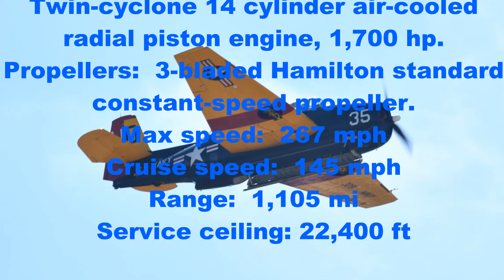Grumman/GM, TBM-3/E "Avenger" Demo Flight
Grumman/GM TBM-3 "Avenger" Torpedo Bomber demo flight at Central Coast Airfest 2024, Santa Maria, CA and Chino, CA.